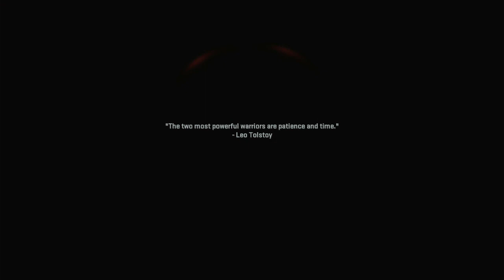Call of Duty Modern Warfare II campaign gameplay part 3 TRADECRAFT (Veteran difficulty)